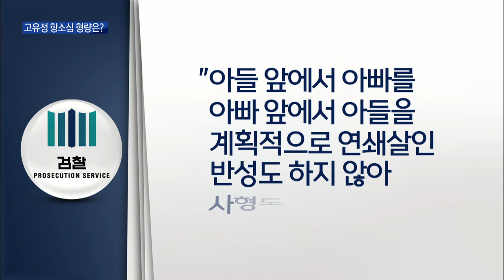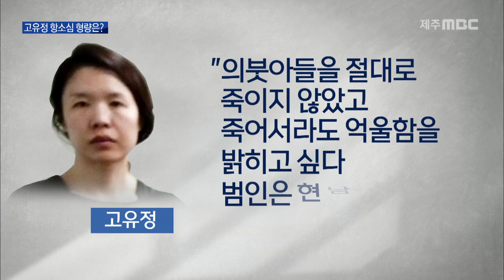제주 '고유정' 사건 항소심도 사형 구형